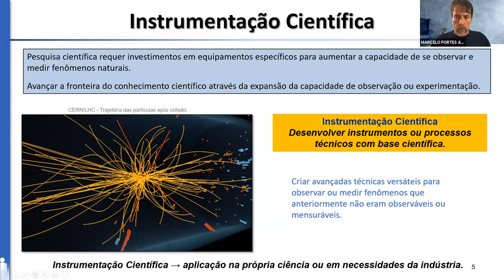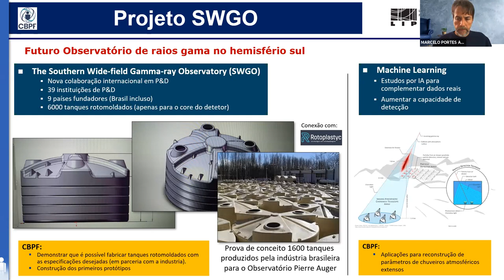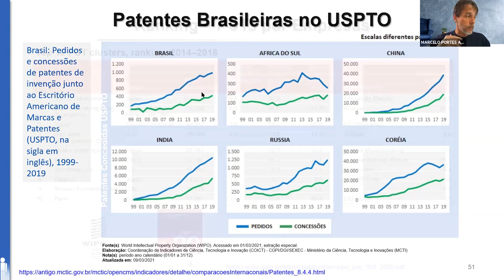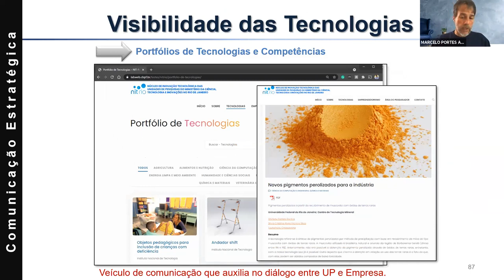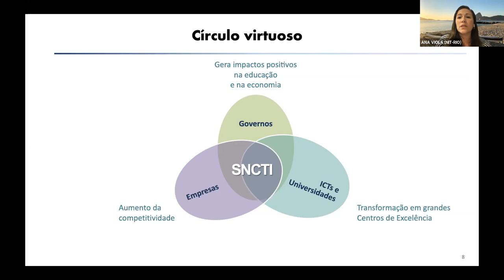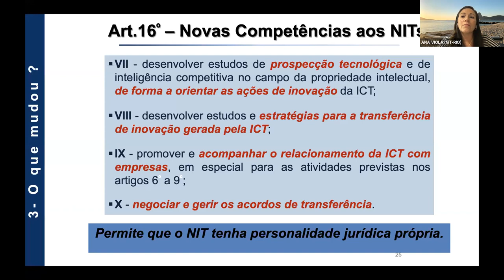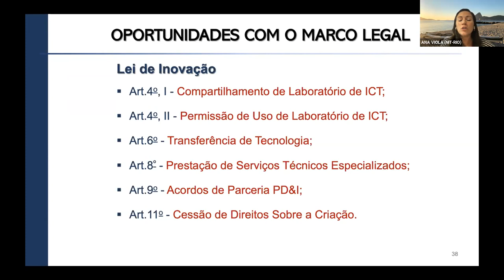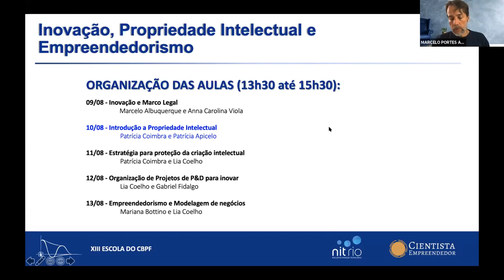D09 SEG Inovação, Propriedade Intelectual e Empreendedorismo